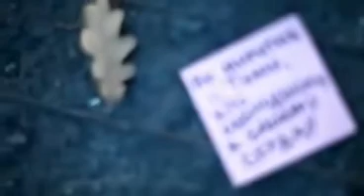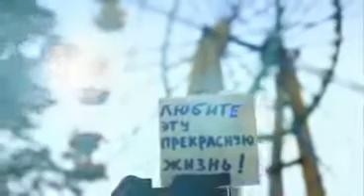Пауло Коэльо советы